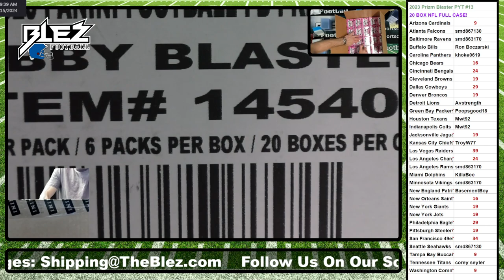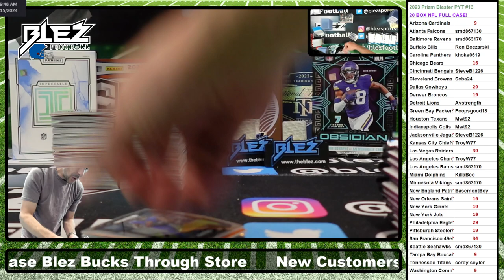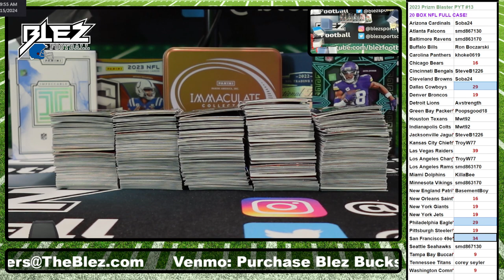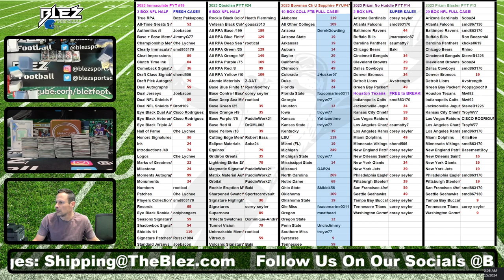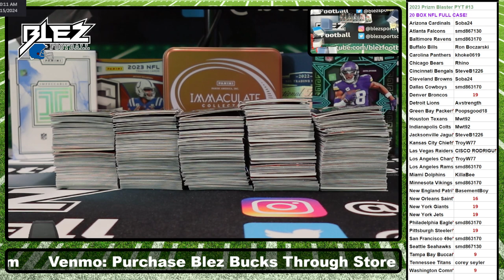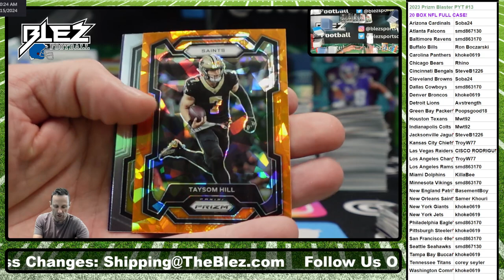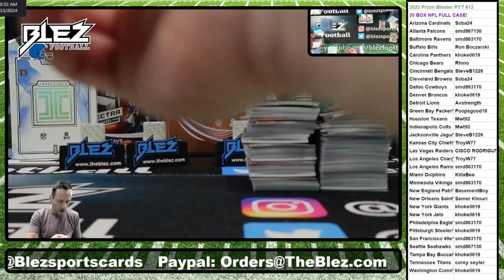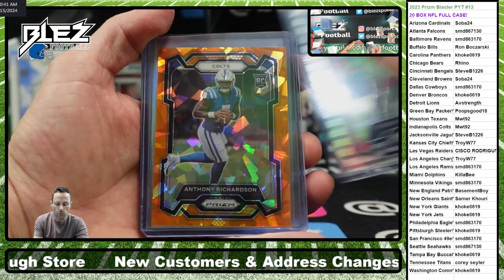2023 Prizm NFL Hobby Blaster 20 Box Case Break Pick Your Teams #13